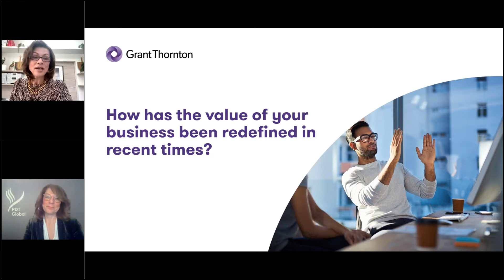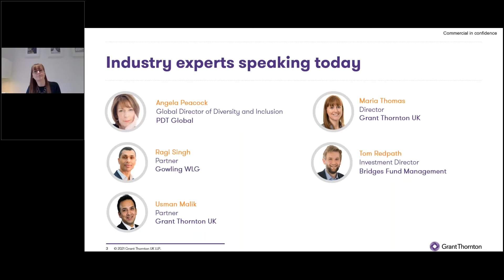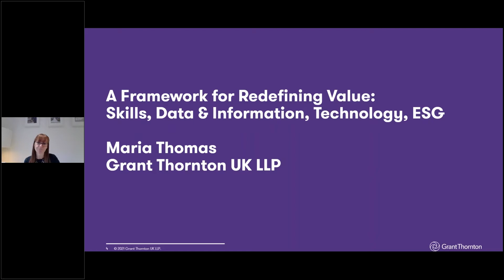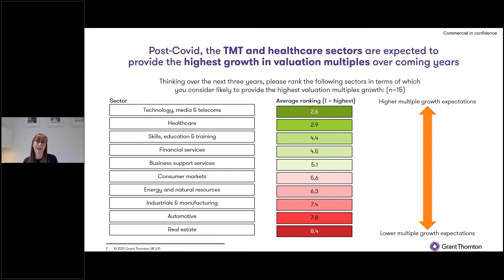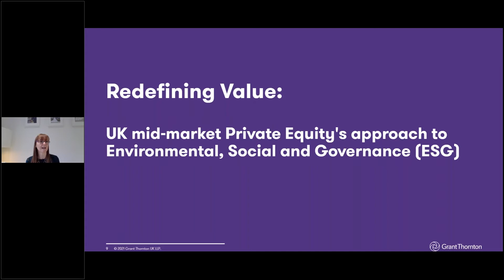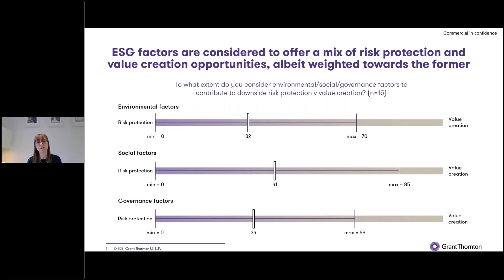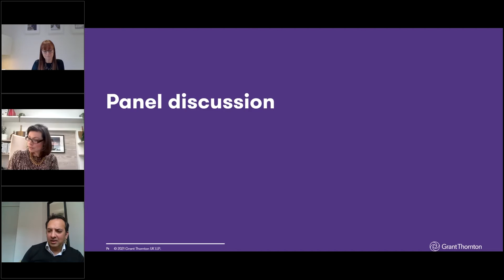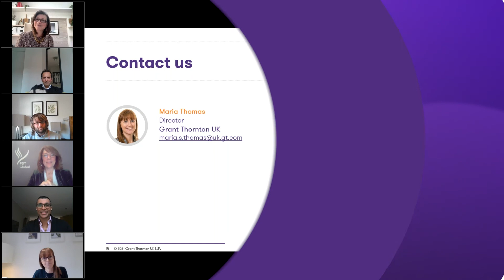Webinar: How has the value of your business been redefined?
Is the value of your business the same as it was in 2020? On 20 April our experts shared insights on the ongoing shift in investors' approach to business value, their own views on how valuation has changed and what it will look like in the future.

The conversation focused on the recent shift in how investors perceive and measure the value of a business. Our expert panel considered four key areas where approaches to valuation are changing: skills, data, technology, and environmental, social and governance.